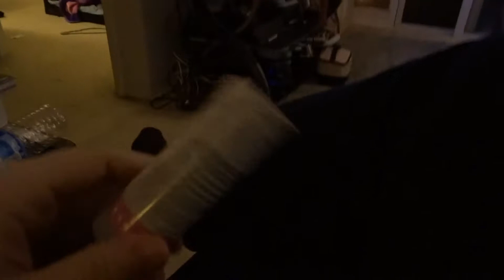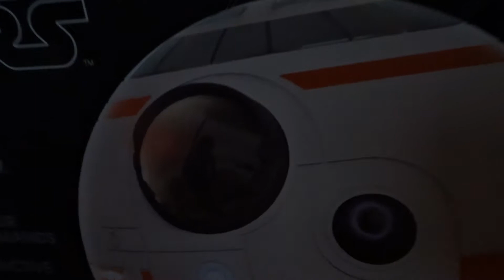New years eve and BB8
Some good times with tomtom at new years and our new roomie bb8.